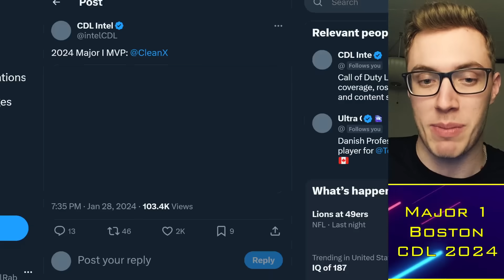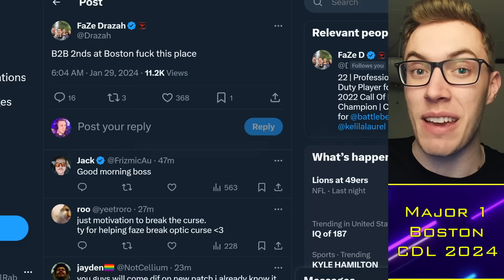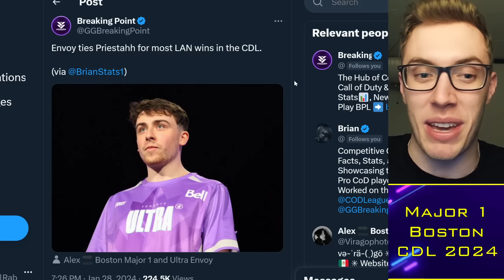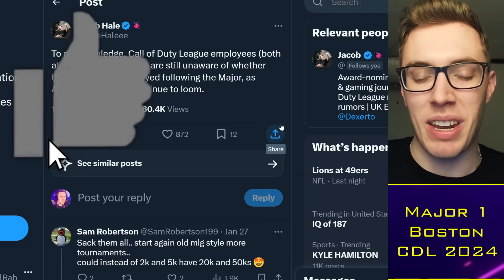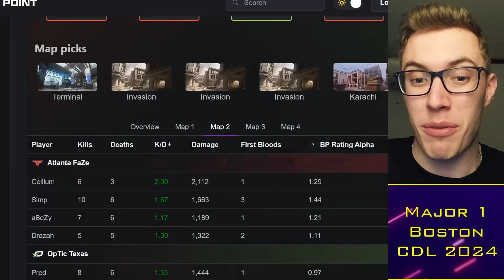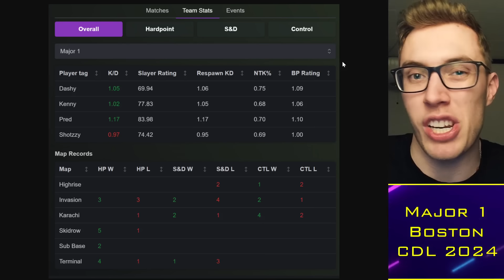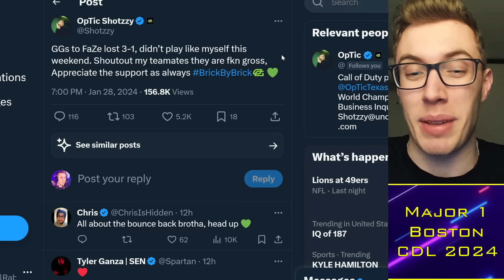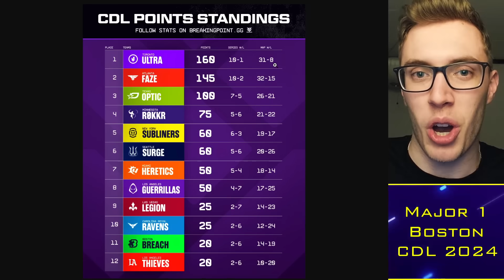Shotzzy RESPONDS to CDL Major 1: OpTic Improvements... 📈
00:00 Alright guys
00:30 CleanX MVP
02:00 Toronto Champs
04:30 CDL Drama
07:30 OpTic T3

TacticalRab, Tactical Rab, CoD Esports News, CDL Competitive, Shotzzy RESPONDS to CDL Major 1: OpTic Improvements... 📈

CDL 2024 Teams:
Atlanta FaZe: aBeZy / Simp / Cellium / Drazah ✅
New York Subliners: Kismet / HyDra / Sib / Skyz ✅
OpTic Texas: Shotzzy / Dashy / Pred / Kenny ✅
Toronto Ultra: CleanX / Envoy / Scrappy / Insight ✅
Boston Breach: Snoopy / SlasheR / Priestahh / Capsidal ✅
Miami Heretics: Vikul / MettalZ / JurNii / Lucky / (ErikBooM) ✅
LA Thieves: Cammy / Afro / Ghosty / JoeDeceives ✅
Seattle Surge: Huke / Abuzah / iLLeY / Arcitys / (Rambo) ✅
Minnesota Rokkr: Accuracy / Owakening / Vivid / Lynz ✅
LA Guerrillas: Diamondcon / Assault / Estreal / Fame ✅
Vegas Legion: Attach / Purj / Standy / Nero ✅
London Royal Ravens: Clayster / GodRx / Gwinn / ReeaL ✅